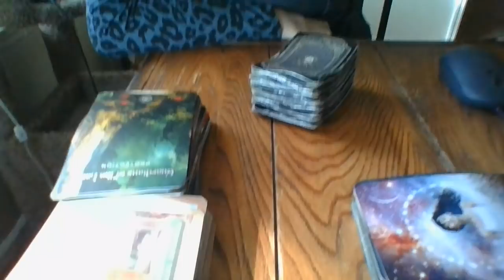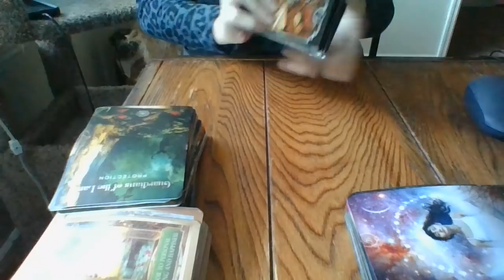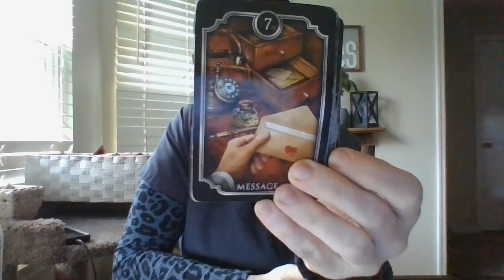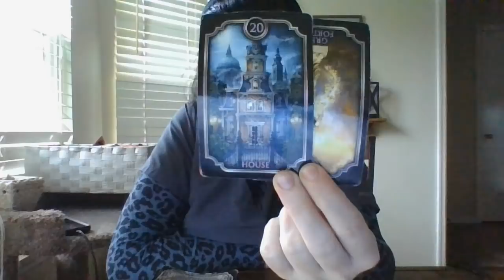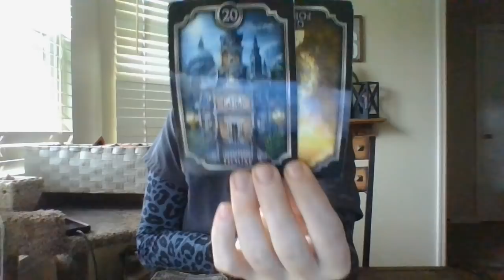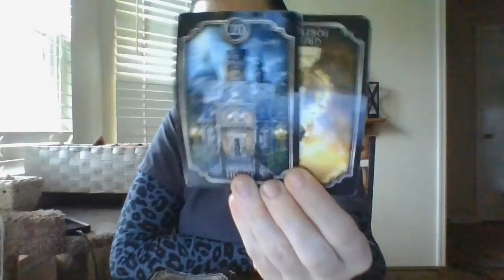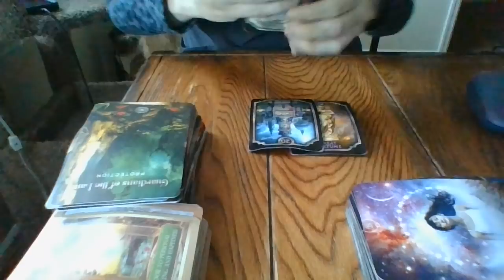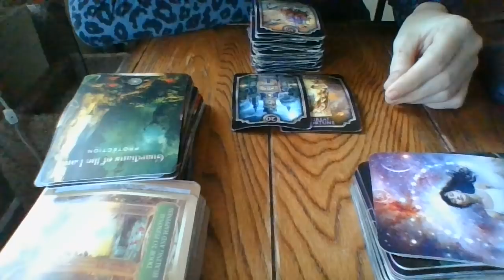3/22- ARIES ENERGY STRONG! IDENTITY THEFT! POLICE ENERGY!